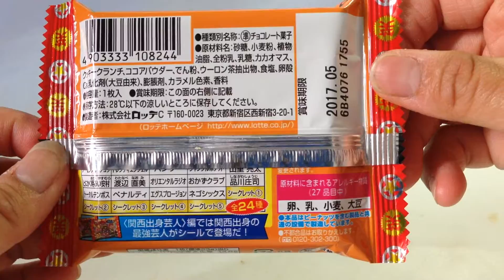🇯🇵バンダイ☆ビックリマン芸人 エクスプロモーション Bikkuriman Chocolate